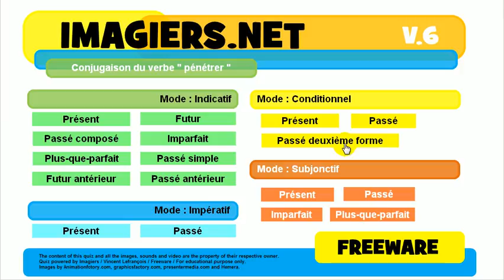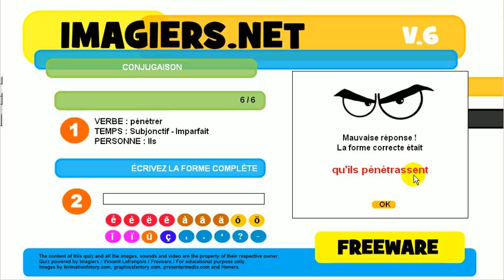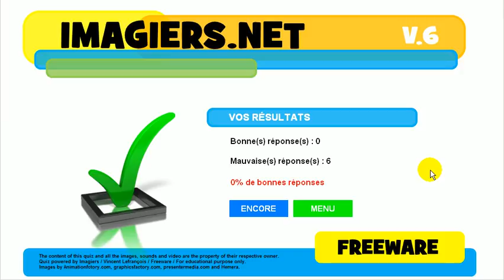Französisch lernen # Quiz # pénétrer